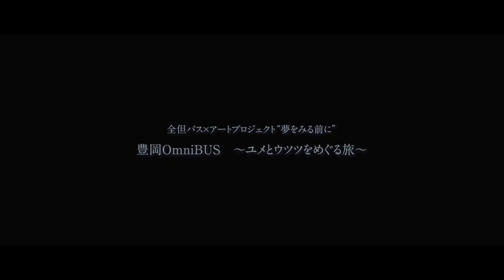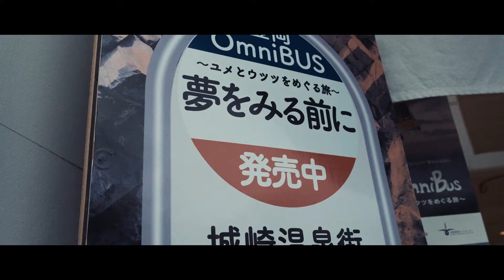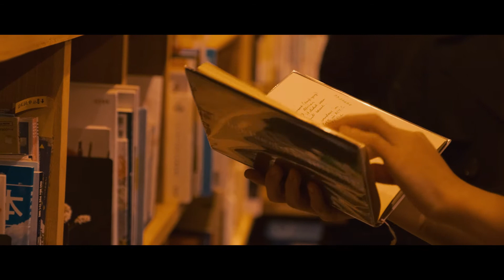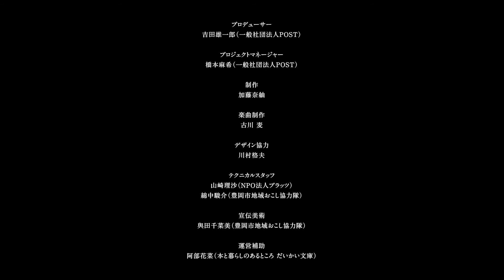『豊岡OmniBUS～ユメとウツツをめぐる旅～』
全但バス×アートプロジェクト「夢をみる前に」

ある冬の日の夕暮れ。城崎温泉から円山川沿いを流し、豊岡へ向かう路線バスが走っていた。バスの車内ではラジオの公開収録が行われている。
そこへ突如乗り込んできた〈ユメ〉とは一体？
バスの乗客たちは夢見心地のまま、夜の帳の中を進んでゆくのであった。

・日時：2022年2月16日(水)～2月20日(日)　5日間
・集合＆解散場所：城崎温泉ツーリストインフォメーションSOZORO

・ディレクター：清水美帆　鈴木竜一朗
・アシスタントディレクター：渡辺たくみ（nidone.works）
・出演：桂ぎん次郎
・プロデューサー：吉田雄一郎（一般社団法人POST）
・プロジェクトマネージャー：橋本麻希（一般社団法人POST）
・制作：加藤奈紬
・楽曲制作：古川 麦
・デザイン協力：川村格夫
・テクニカルスタッフ：山崎理沙（NPO法人プラッツ）、綿中駿介（豊岡市地域おこし協力隊）
・宣伝美術：與田千菜美（豊岡市地域おこし協力隊）
・運営補助：阿部花菜（本と暮らしのあるところ だいかい文庫）

・主催：全但バス（株）
・企画：一般社団法人 POST
・協力：本と暮らしのあるところ だいかい文庫、城崎国際アートセンター（豊岡市）
※本事業は、令和2年度３次補正予算事業「既存観光拠点の再生・高付加価値化推進事業」補助金を活用しています。

『夢をみる前に』とは…
アーティストの清水美帆と写真家の鈴木竜一朗の2人によるアートプロジェクト。
まるで舞台セットのような城崎温泉の町並みと、そこに滞在する人々が「寝るために訪れている(=夢をみている)」という発想からスタートした活動です。
パフォーミングアーツのリサーチとして始まったラジオ番組では、豊岡地域の人々がみた夢の話を中心に、様々な分野の専門家をゲストに迎え、多角的に夢を捉えた話を配信しています。